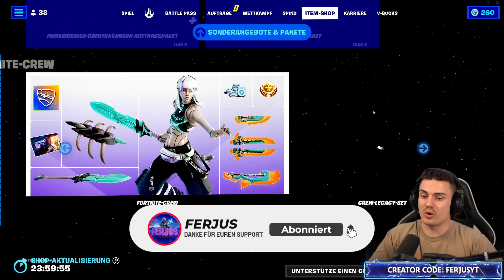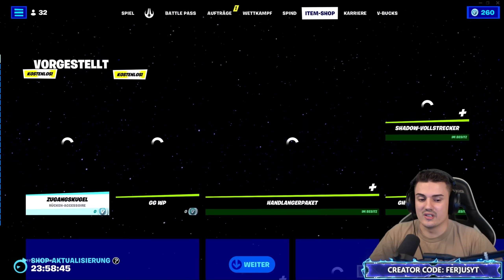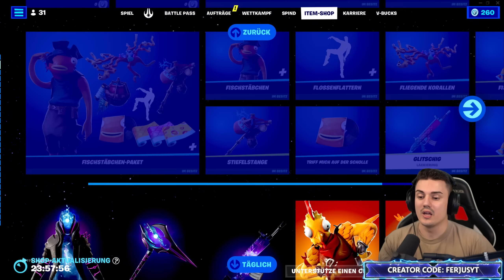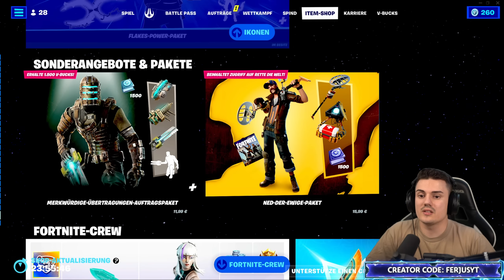Fortnite Daily Item Shop 18.5.2023 | GRATIS SHOP ITEMS | Shop von heute 18.5.2023